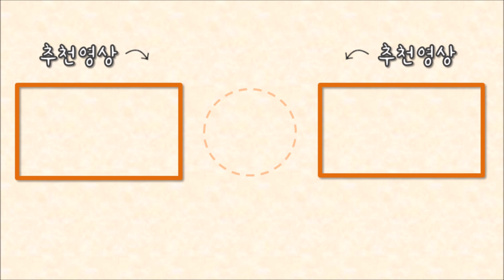츄..츄릅 군침이 도는 짜장밥 맛있게 만드는법😋 jjajangbap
안녕하세요 쿠쿡안여사입니다.
오늘은 짜장밥을 한번 만들어봤어요.

- 재료 -
밥, 오이, 대파, 소고기, 춘장, 간장, 미소된장, 설탕, 미림

- 레시피 -
1. 대파, 오이, 고기를 알맞은 크기로 썬다.
2. 설탕 1t, 미림 1t, 간장 1t, 참기름을 고기에 넣어 밑간을 한다.
3. 올리브유를 두른 프라이팬이 살짝 달궈지면 대파를 넣어 파기름을 낸다.
4. 파를 한쪽으로 밀어넣고, 한쪽에서 고기를 익힌다.
5. 고기를 다 익혔으면, 또 한쪽에 짜장소스를 넣고 약불로 한꺼번에 볶는다.
6. 밥을 적당히 넣고 또 한번 볶는다.